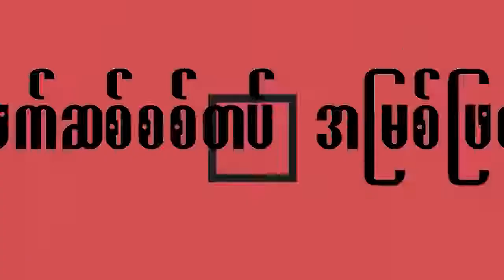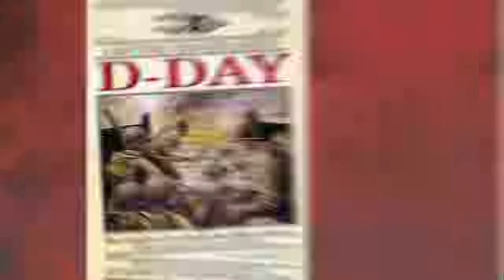နွေဦးခေါ်သံ၊ သံဃအသံ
"နွေဦးခေါ်သံ၊ သံဃအသံ" အစီအစဉ်ဟာ ဘယ်လိုအစီအစဥ်မျိုးလဲ၊ ဘယ်လိုမေးခွန်းတွေ ထည့်၀င်မေးမြန်းထားတာလဲဆိုတာကို အင်တာဗျူးမှာ နားဆင်ခံစားကြရအောင်။
ယခုပတ်အနေနဲ့ တင်ဆက်ပေးသွားမှာကတော့ ဆရာတော် မင်းရာဇာ နဲ့ အင်တာဗျူးအစီအစဥ်ကို တင်ဆက်ပေးသွားမှာပဲဖြစ်ပါတယ်။